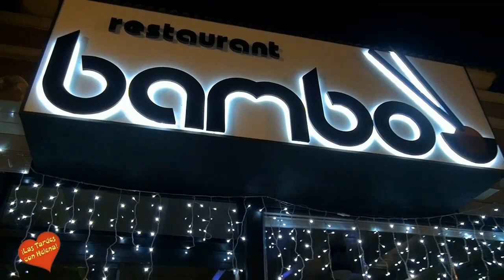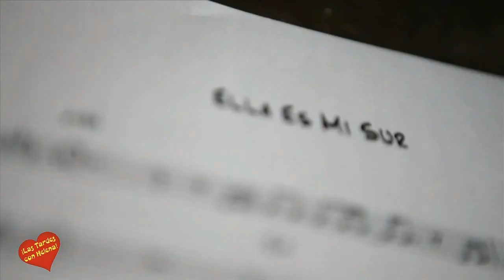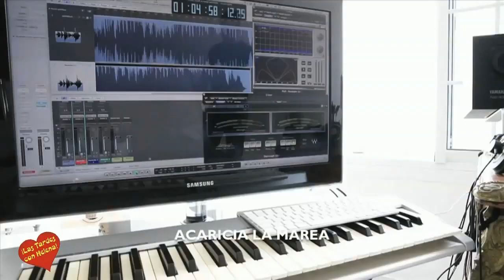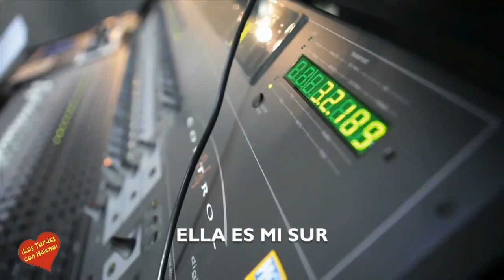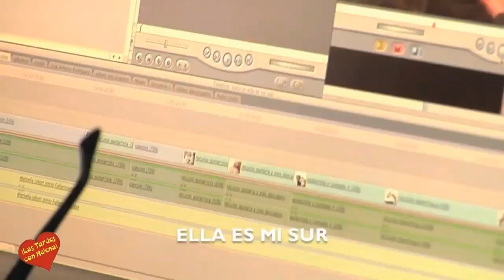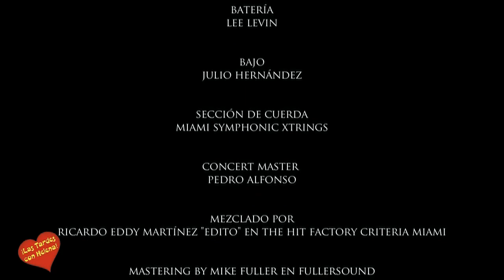Entrtevista de Helena Olaya a Frank Camelot